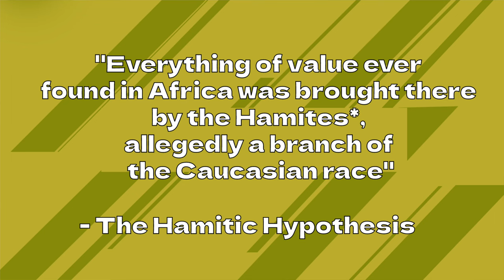The Hamitic Hypothesis: A Race To Africa?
The Hamitic Hypothesis stated that the wonders of Africa weren't in fact the result of African ingenuity but were instead brought there by The Hamites; a branch of the Caucasian race. You don't want to miss this one!

TIMESTAMPS:
0:00 Intro
0:15 Evolution Of Humans
0:27 White Tribes Around The World?
0:41 Henry Morton Stanley's Discovery
1:37 Noah's Ark/ The Hamites
2:36 Impact On Africa/ Colonialism
3:30 Science Catching Up
3:55 Checkpoint
4:09 White People Built Africa?
5:33 Greed
6:24 Outro